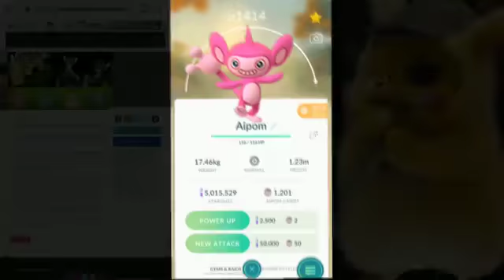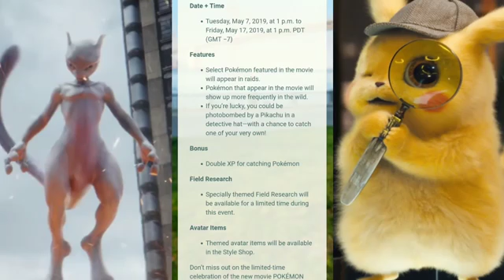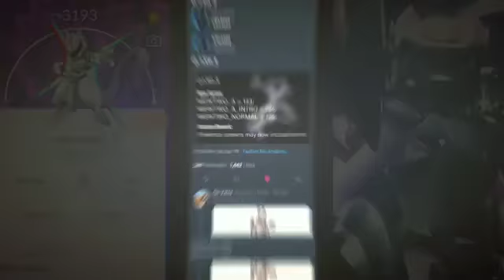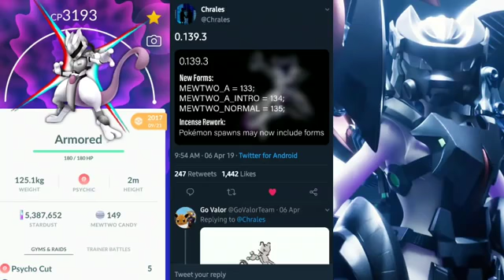POKEMON GO DETECTIVE PIKACHU AND SHINY AIPOM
TOMORROW IN POKEMON GO SHINY AIPOM